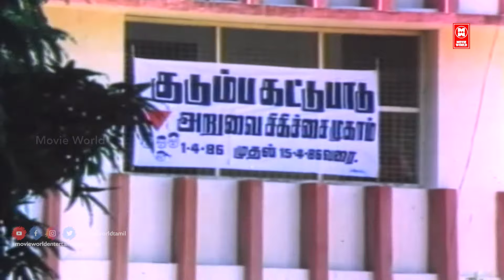Thazhuvatha Kaigal Tamil Movie Climax Scene | Vijayakanth Emotional Scene | Vijaykanth Best Scenes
Thazhuvatha Kaigal (transl. Hands that never hugged) is a 1986 Tamil-language romantic drama film, directed by R. Sundarrajan and produced by G. Sornambal, R. Ganapathy and Elango. The film stars Vijayakanth, Ambika, Senthil and Anuradha. The film had musical score by Ilaiyaraaja

Tamil தழுவாத கைகள்
Produced by G. Sornambal
R. Ganapathy
Elango Palaniswamy
Starring Vijayakanth
Ambika
Anuradha

|| ANTI-PIRACY WARNING ||

*COPYRIGHT PROTECTED*